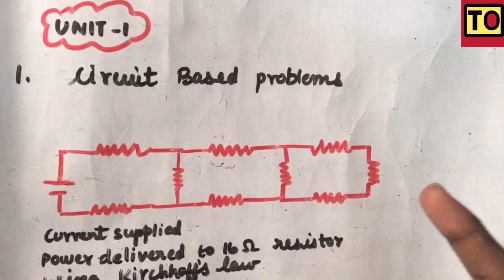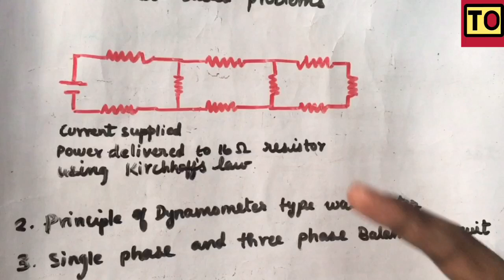Basic Electrical And Electronics Engineering Important Anna University Questions | Tamil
Basic Electrical And Electronics  Engineering Important Anna University Questions